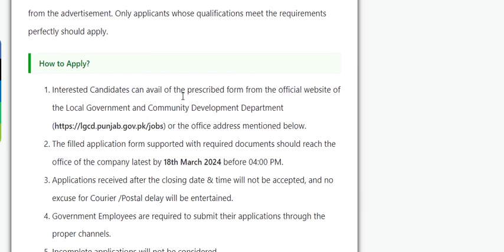Punjab Rural Municipal Services Company PRMSC Jobs 2024